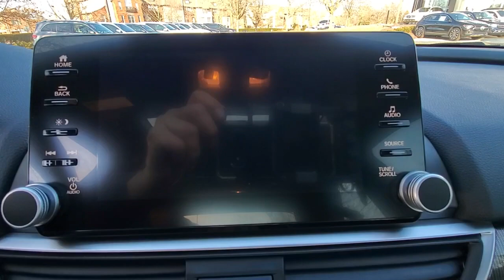2018 Honda Accord available in Dublin, Columbus, Delaware OH JA007368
San Marino Red Used 2018 Honda Accord available in Dublin, Ohio at Crown Eurocars Dublin. Servicing the Columbus, Delaware, Powell, Westerville, OH area.
2018 Honda Accord Sport 2.0T - Stock#: JA007368 - VIN#: 1HGCV2F31JA007368

Crown Confidence Plan LIFETIME GUARANTEE 2018 Honda Accord Sport in Radiant Red Metallic and Black w/Cloth Seats Heated front seats AM/FM radio: SiriusXM Brake assist Power moonroof Wheels: 19 Machine-Finished Alloy w/Black Inserts. CARFAX One-Owner. 22/32 City/Highway MPG 2.0T FWD I4 DOHC 16V TurbochargedbrbrbrCertification Program Details: CROWN CONFIDENCE PLAN 100000 MILE/LIFETIME WARRANTYbrbrAwards:br * JD Power Automotive Performance Execution and Layout (APEAL) Study * ALG Residual Value Awards Residual Value Awards * 2018 KBB.com 10 Most Awarded Brands * 2018 KBB.com Brand Image AwardsbrKelley Blue Book Brand Image Awards are based on the Brand Watch(tm) study from Kelley Blue Book Market Intelligence. Award calculated among non-luxury shoppers.  Kelley Blue Book is a registered trademark of Kelley Blue Book Co. Inc.brHurry!!! With a price and value like this this one wont be here long.